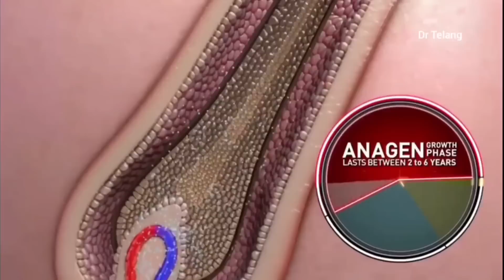Dr Recommended Shampoo | Biotin For Long Healthy hair